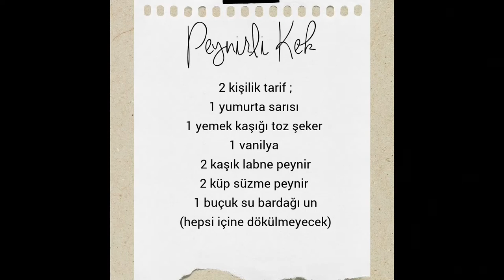🥞Lezzetli kahvaltı 🧀SLAV tatlısı 😊SYRNİKİ (kendi tarifimle Türk damak lezzetine uyan)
2 Kişilik Tarif ;
1 yumurta sarısı
1 yemek kaşığı toz şeker
1 vanilya
2 yemek kaşığı labne  peynir
2 parça süzme peynir
1 buçuk su bardağı un
(Unun hepsi içine dökülmeyecek ! )
Kızarttıktan sonra 7-8 dakika fırında ısıtın içi pişer
 Рецепт для 2 человек;
 1 яичный желток
 1 столовая ложка сахарного песка
 1 ваниль
 2 столовые ложки лабне
 2 кусочка творога
 1 с половиной стакана муки
 (Не вся мука будет засыпана!)
 После жарки прогреть в духовке 7-8 минут.